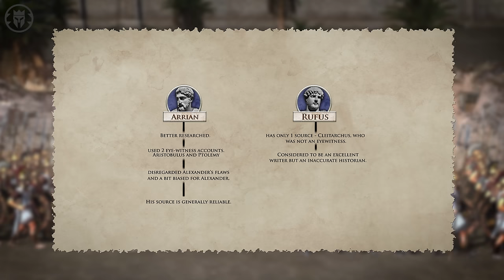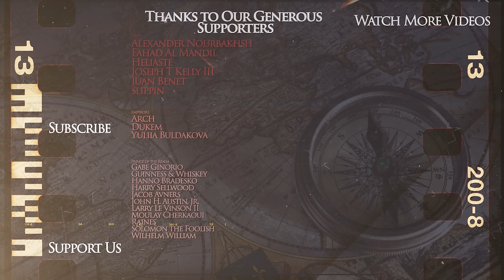Alexander of Macedon - Conquest of Persia - Ancient History DOCUMENTARY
Save big + get 4 bonus months added to your 2 year plan ✌️

Kings and Generals animated historical documentary series on the ancient history continues with a video on Alexander III's conquest of Persia. Discover the incredible saga of Alexander the Great's legendary conquest of Persia in this comprehensive recounting of pivotal battles and strategic maneuvers. Kings and Generals brings history to life, chronicling Alexander's campaign through the heartland of ancient Persia, showcasing his military brilliance and tactical genius.

Start with Alexander's coronation and his battles in the Balkans against the Illyrians, Thracians and Thebes. Explore the decisive battles that shaped Alexander's triumphant march, from the Battle of Granicus, where his bold strategies against Persian forces marked the campaign's outset, to the pivotal clash at Issus, where his skilled tactics led to the defeat of Darius III's vast army.

Witness the epic Siege of Tyre and the relentless pursuit of Darius III, culminating in the iconic Battle of Gaugamela, a defining moment where Alexander's innovative tactics shattered the Persian Empire's might.

Join us as we delve into the lesser-known yet crucial encounters like the Battle of the Persian Gates and the Siege of Persepolis, uncovering the intricate details and strategies that paved the way for Alexander's historic conquest.

This in-depth exploration, presented by Kings and Generals, combines historical accuracy with engaging storytelling, shedding light on the strategic brilliance and military prowess that cemented Alexander's legacy as one of history's greatest commanders.

The video was made by MalayArcher while the script was researched and written by Peter Voller. This video was narrated by Officially Devin Art by Nargiz Isayeva. The artwork was inspired by Joan Francesc Oliveras Machinima: Total War: Rome II engine Divide et Impera mod Alexander submod.

00:00 Intro
07:52 : Battle of Mount Hermus
09:49 : Battle of Lyginus River
11:33 : Battle of Peuce
15:19 : Siege of Pelium
22:38 : Siege of Thebes
40:13 : Battle of Granicus
55:37 : Siege of Miletus
1:02:39 : Siege of Halicarnassus PART 1
1:04:21 : Siege of Myndus
1:05:03 : Siege of Halicarnassus PART 2
1:22:24 : Battle of Issus
1:40:15 : Siege of Tyre
2:03:41 : Siege of Gaza
2:28:40 : Battle of Gaugamela
2:41:38 : Battle of Megalopolis
2:43:47 : Battle of Uxian Defile
2:46:49 : Battle of the Persian gate